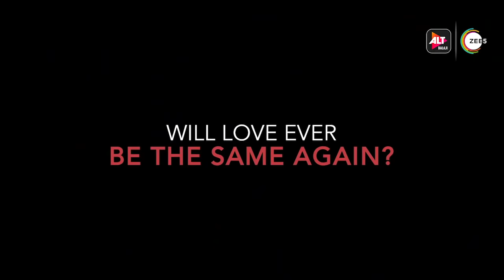Kehne Ko Humsafar Hain - S3 | Official Trailer | Ronit Roy | Mona Singh | Gurdip Punjj | ALTBalaji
First came love, then came complexities, and finally a lot of pain.

Rohit, Ananya and Poonam’s tangled relationships will raise these questions - what happens when a treasured relationship becomes just a bitter memory? Is only love enough for two people to be together? Do people just move on and find new humsafars?

Watch how life comes back a full circle for them, in the final leg of KehneKoHumsafarHain season 3. Streaming 6th June on ALTBalaji